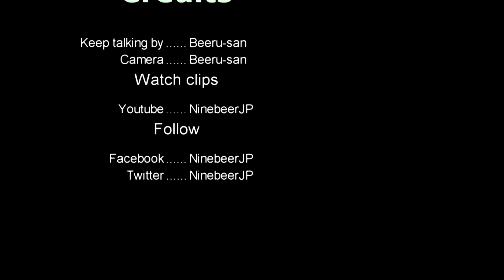100 yen series - ที่ปอกเปลือกไข่ง่าย